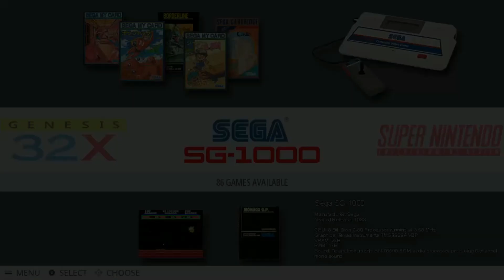DOWNLOAD ROMSET COMPLETO DE SG-1000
Romset completo de SG-1000, com todas as imagens, basta descompactar e copiar as pastas para dentro do seu recalbox, retropie ou batocera.

DOWNLOAD ROMS DE SG-1000:
MIRROR 1

SENHAS UTILIZADA PARA DESCOMPACTAÇÃO:
azvarelsg1000

Aconselho utilizar o MEGA DOWNLOADER para baixar sem quaisquer dores de cabeça

Problemas para descompactar com 7zip?